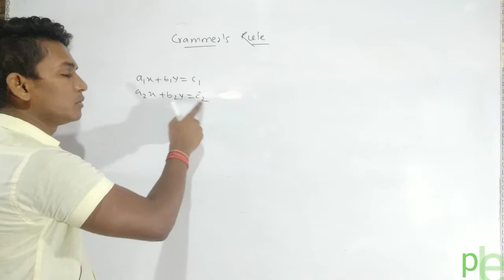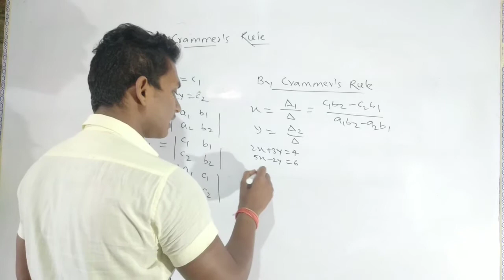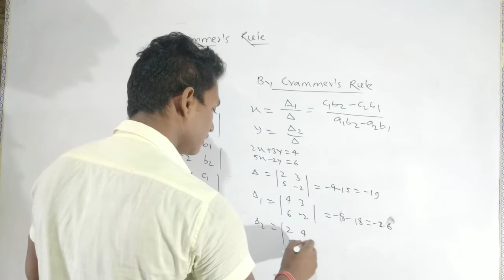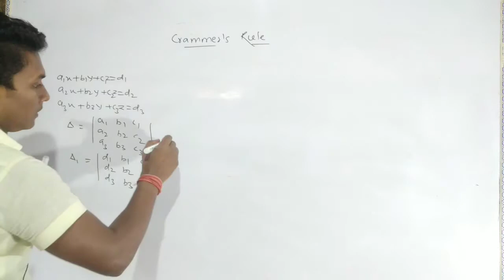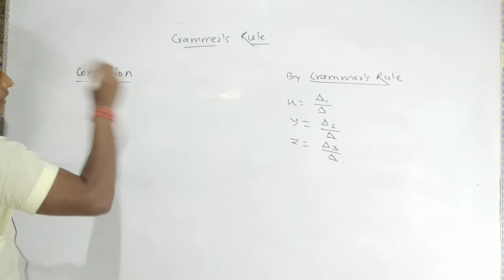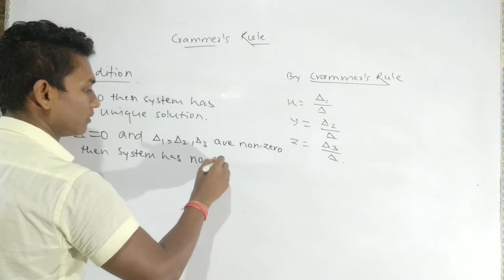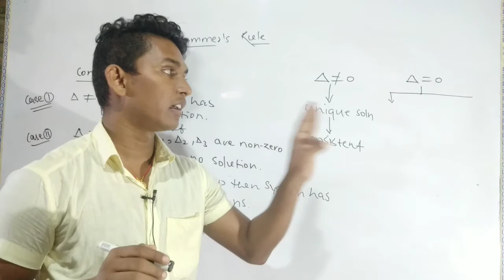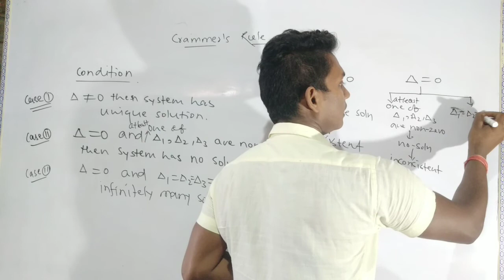Cramer's Rule part 1 determinants class 12 cbse class video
Topic wise classes || RK Ray ||
 Trigonometry for class 10th
Also for Biology students
👉  trigonometric ratios
👉 Trigonometry formula proof of cos(A-B)
👉Cos(A+B) = cosA.cosB-sinA.sinB
👉sin(A+B) = sinAcosB+cosAsinB
And many formulae

rishikesh physics centre patna
rishikesh sir physics patna
js prasad patna
pair of linear equations in two variables
class 10
best motivational video by sandeep
maheshwari
sandeep maheshwari motivation
sandeep maheshwari
amarnath choudhary math patna
v kishore sir chemistry classes patna
bk singh physical chemistry patrna